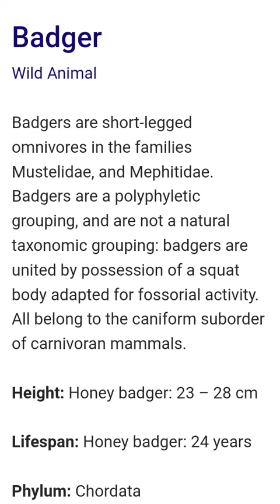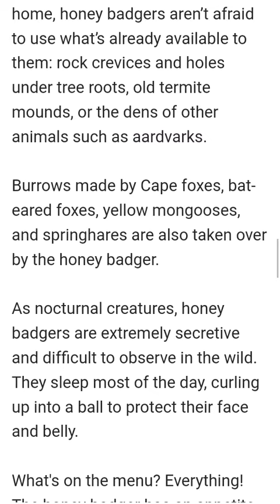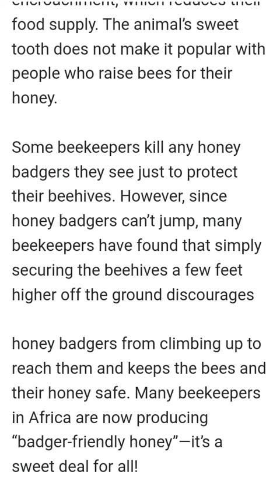badger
BadgerWild Animal
Badgers are short-legged omnivores in the families Mustelidae,and Mephitidae. Badgers are a polyphyletic grouping,and are not a natural taxonomic grouping:badgers are united by possession of a squat body adapted for fossorial activity.All belong to the caniform suborder of carnivoran mammals.
Height:Honey badger: 23 – 28 cm
Lifespan:Honey badger: 24 years
Phylum:Chordata
Mass:Honey badger: 9 – 16 kg, European badger:12 kg, MORE Encyclopedia of Life
Length: Honey badger: 55 – 77 cm, European badger: 71 cm, MORE Encyclopedia of Life
Gestation period: Honey badger: 181 days, European badger: 49 days, Hog badger: 43 days
Honey (badger), is that you? The honey badger is part of the weasel family, related to skunks, otters, ferrets, and other badgers.
Its proper name is ratel, but it gets the common name honey badger from what seems to be its favorite food: honey. Yet what the animal is actually looking to eat are the bee larvae found in the honey!
This tough little critter has a stocky, flattened body with short, strong legs, along with long claws on the front feet for digging and defense.
The honey badger's hair is thick and coarse, mostly black, with a wide gray-white stripe that stretches across its back from the top of the head to the tip of the tail.
Does it remind you of a skunk? The honey badger also has a gland at the base of its tail that stores a stinky liquid just as powerful as that of its look-alike.
The smelly stuff is used to mark territory, but if the honey badger is frightened or threatened, it drops a “stink bomb” rather than spraying the odor like its skunk relative does.
The honey badger's odor doesn’t last long, like that of a skunk’s, but it still gets its message across: “Leave me alone!”
Does the honey badger have a sweet personality? No! It would be hard to find a more quarrelsome animal than the honey badger.
It doesn’t start fights it can’t finish, and it makes an impressive foe. Also, the honey badger's skin is tough and loose, allowing the animal to twist around and bite an opponent that has grabbed it by the back of its neck.
Combine that with a massive skull, strong teeth, and that awful odor, and you have an animal nobody wants to mess with!
Biology Of Badger
HABITAT AND DIET
Honey badgers are native to areas of Africa and Asia, from southern Morocco to Africa’s southern tip, and western Asia’s Caspian Sea, Turkmenistan, Afghanistan, Nepal, and western India.
They live mainly in dry areas but are also found in forests and grasslands. Honey badgers are good swimmers and can climb trees.
With its long claws, the honey badger digs burrows up to 9 feet (3 meters) long and up to 5 feet (1.5 meters) deep. A single tunnel ends in a chamber, which is usually bare, where the honey badger rests.
But when it comes to making a home, honey badgers aren’t afraid to use what’s already available to them: rock crevices and holes under tree roots, old termite mounds, or the dens of other animals such as aardvarks.
Burrows made by Cape foxes, bat-eared foxes, yellow mongooses, and springhares are also taken over by the honey badger.
As nocturnal creatures, honey badgers are extremely secretive and difficult to observe in the wild. They sleep most of the day, curling up into a ball to protect their face and belly.
What's on the menu? Everything! The honey badger has an appetite for food ranging from small mammals and the young of large mammals to birds, reptiles, insects, carrion, and even a little vegetation, including juicy fruits.
In zoos, honey badgers receive a commercial meat diet for zoo carnivores, mice, mealworms, and crickets. They get a bone to chew on once a week and are offered some fruit, mostly as a treat on hot days; honeydew is a favorite. And, of course, a scoop of honey is always appreciated!
FAMILY LIFE
Mostly solitary, honey badgers maintain loose home ranges that often overlap. They may meet up at favorite foraging areas, where they sniff each other and roll around to scent mark the ground. Honey badgers can grunt, squeak, hiss, and whine, and are known for their deep and ominous growl.
The female honey badger is left alone to give birth and raise her young. The expectant mother digs a nursery chamber and lines it with grass for her baby.
After a gestation period of 7 to 10 weeks, one cub (rarely two) is born. The newborn is hairless with pink skin and closed eyes. At one week of age, its skin begins to change from pink to gray; two weeks later, fine gray hair begins to grow. The familiar white stripe appears about a week after that.
By the time the cub is close to three months old, it has become a perfect miniature of its parents. It reaches adult size at 6 months is not ready to go off on its own until 14 months to 2 years of age, as the youngster needs time to develop those important hunting skills.
When the San Diego Zoo received its first pair of honey badgers, a subspecies called the Vernay’s ratel, in 1998, a new challenge awaited the keepers.